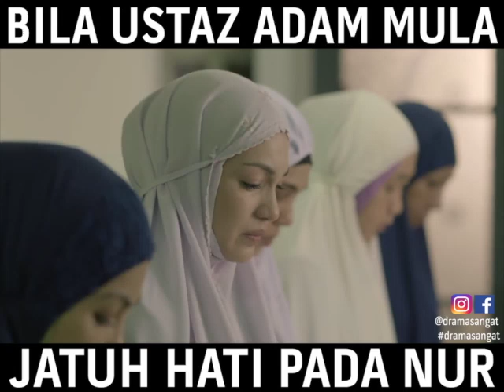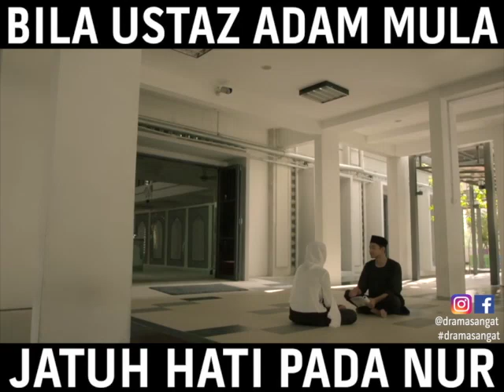Bila Ustaz Adam Mula Jatuh Hati Pada Nur | Drama Nur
Semenjak Nur bertemu dengan Ustaz Adam, hidup Nur semakin berubah ke arah yang lebih baik.

Buat peminat drama Nur, saksikan tayangan ulangan drama Nur mulai 21 April 2020 setiap Isnin - Khamis, 10 malam hanya di

Untuk update terkini tentang drama hebat di rangkaian TV3Malaysia, follow IG dan FB kami di